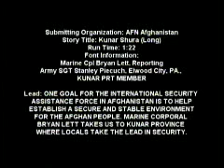Kunar Shura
Marine Cpl Bryan Lett takes us to Kunar Province where the local government and local leaders discuss how to improve security in the region. Produced by Cpl. Bryan Lett.